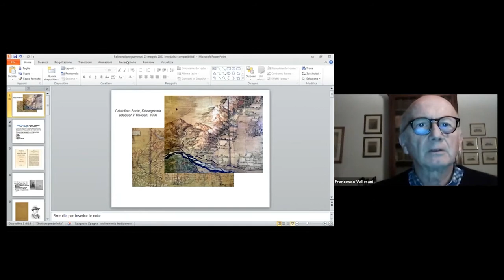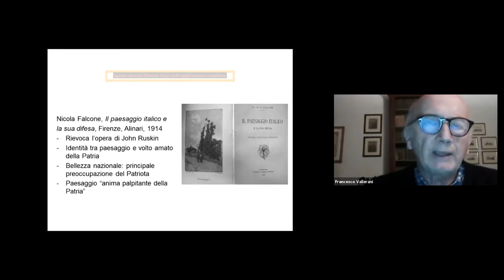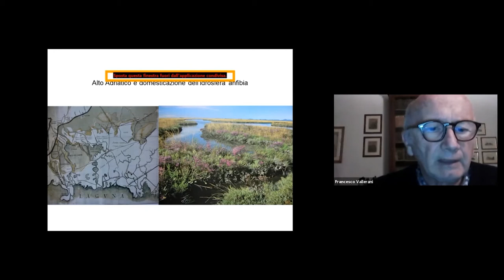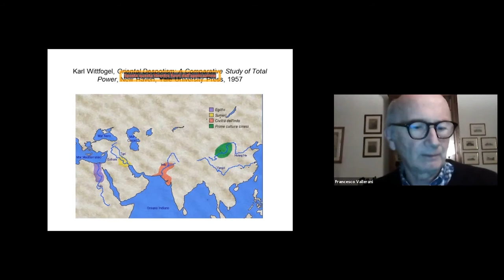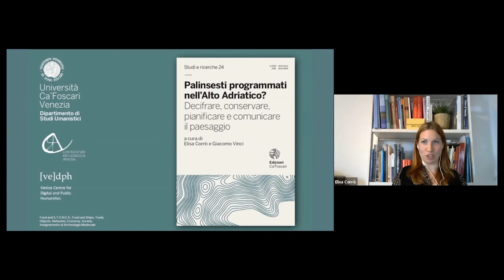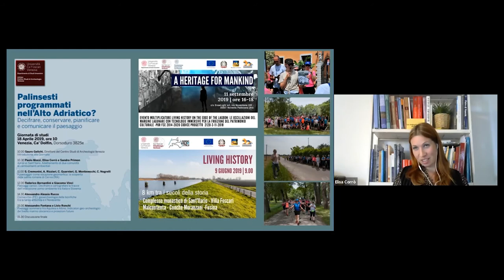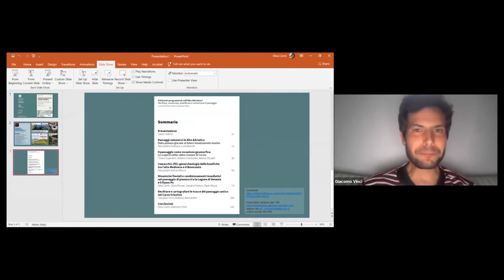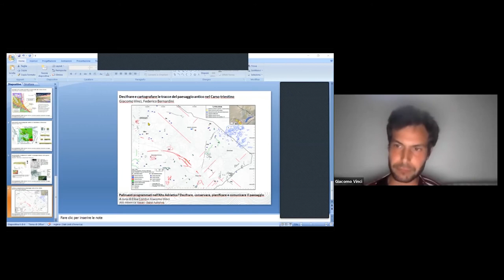Elisa Corrò, Giacomo Vinci. Palinsesti programmati nell’ Alto Adriatico?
Book presentation delivered in Italian by Elisa Corrò and Giacomo Vinci on May 25, 2021 held ON LINE and organized by the Centro Studi Archeologia Venezia (CeSAV), the Venice Centre for Digital and Public Humanities and the Department of Humanities.

This book collects the proceedings of a single-day workshop focused on the multidisciplinary study of the Northern Adriatic landscapes. The authors of contributions address the issue of Northern Adriatic landscape, perceived as a palimpsest resulting from the interaction between man and the environment through time. Five case studies from different areas describe the methodology and techniques for deciphering the landscape and recognizing long-term occupation strategies and possible ties between the ancient landscape and nowadays.
At the event will take part Francesco Vallerani (Department di Economy, Ca’ Foscari University of Venice), Giuliano Volpe (Department of Humanities, University of Bari), Elisa Corrò (Venice Centre for Digital and Public Humanities, Department of Humanities, Ca’ Foscari University of Venice) and Giacomo Vinci (Department of Mathematic and Geosciences, University of Trieste, The Abdus Salam International Centre for Theoretical Physics, Trieste) and the authors.

Greetings and Introduction: 00:00:00 - 00:09:06
Presentation 00:09:06 - 01:38:30
Discussion and final greetings 01:38:30 - 02:24:31